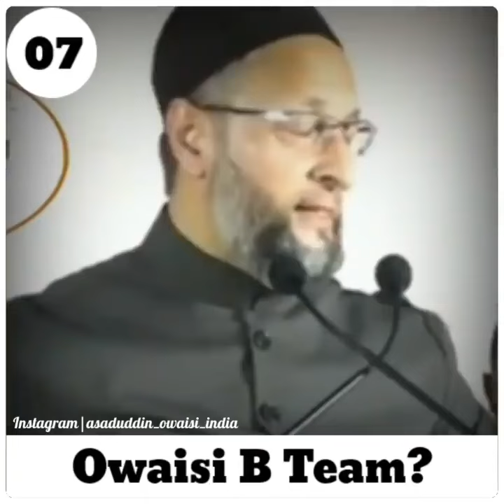07Asaduddin owaisi B Team ?|Asaduddin Owaisi 🦁|Whatsapp status video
07Asaduddin owaisi B Team ?|Asaduddin Owaisi 🦁|Whatsapp status video|asaduddin Owaisi status video#asaduddinowaisi